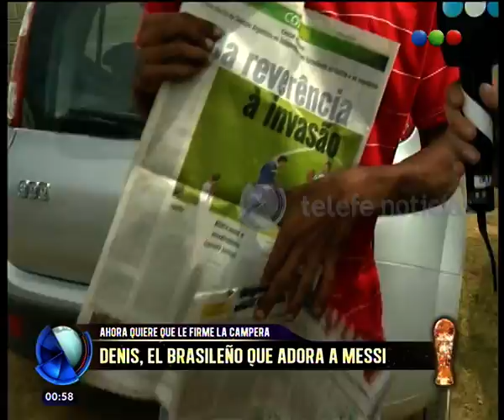Denis, el brasileño fanático de Messi - Telefe Noticias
No te pierdas la nota que Rama Pantorotto le hizo a Denis, el brasilero que adora al jugador argentino.